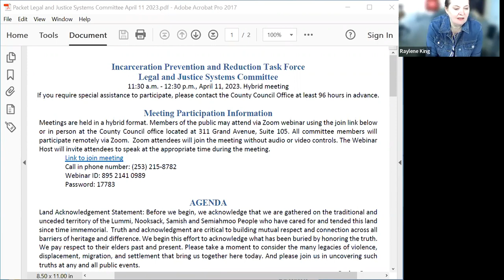IPRTF - Legal and Justice Systems Committee - Apr. 11, 2023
For more information on the Legal and Justice Systems Committee, visit the committee